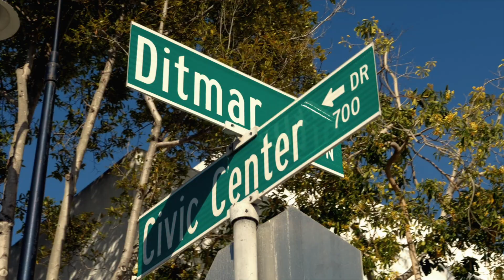The MadStrange Podcast S2E4- John Givez, Obed Padilla, Brok Wood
The MadStrange Podcast Season 2 Episode 4 with guests John Givez, Obed Padilla and Brok Wood